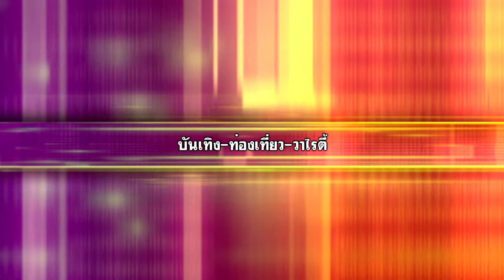นุ้ย แถลงข่าวเมขลา 2565